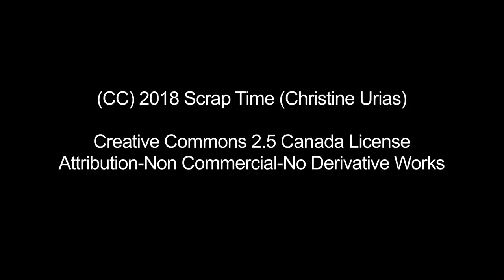Paul Antonio - New Spellbinders Collection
Paul Antonio makes Christine a birthday card and shows us some of his new products.